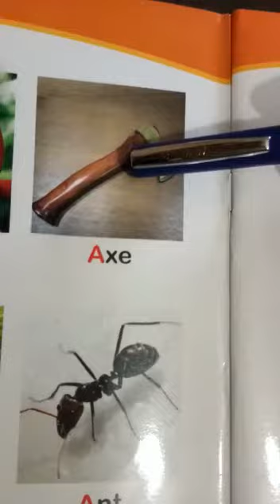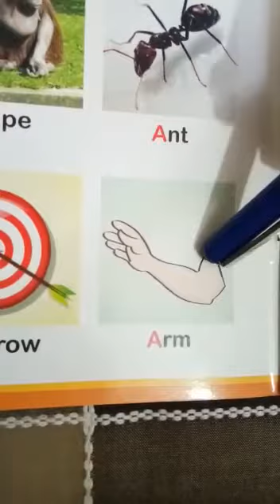LKGB English Topic Letter A with sound and examples